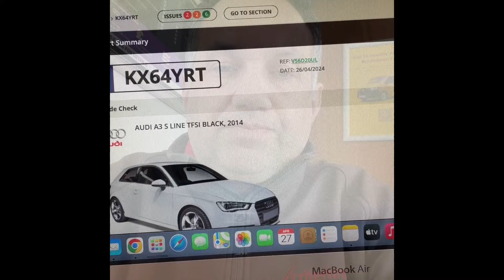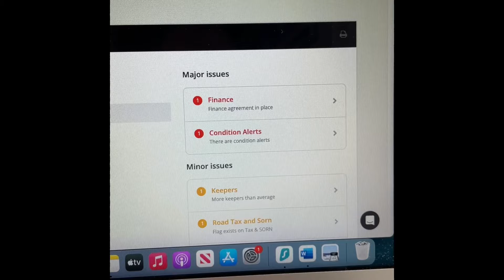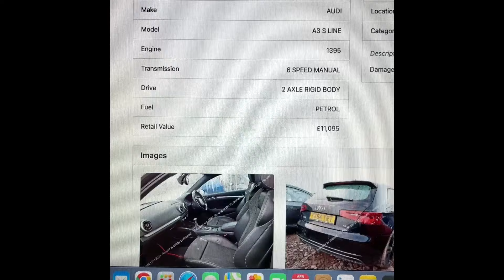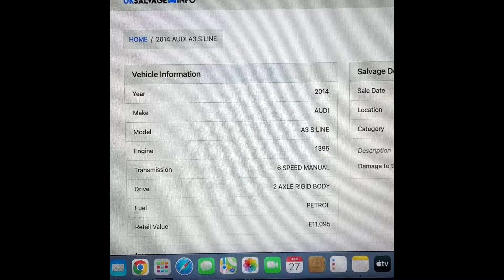😱 The Shocking Moment I Almost Bought an Unrecorded Car!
I nearly bought an unrecorded damaged car, thanks to 'Motorcheck', I saved myself a lot of hassle and protected myself and my customers.